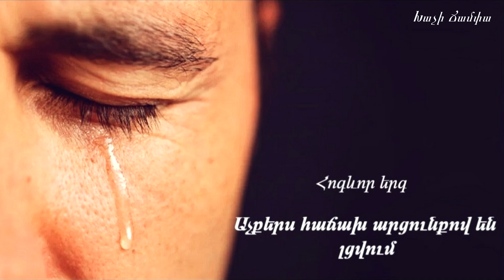Աչքերս հաճախ արցունքով են լցվում - Արմեն Ասիրյան / Հոգևոր երգ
Achqers hajax arcunqov en lcvum - Armen Asiryan / Hogevor erg